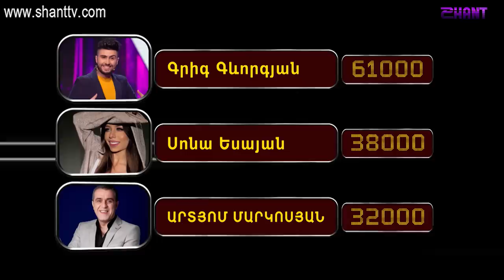Taxi Battle 2 - Aram VS Armen